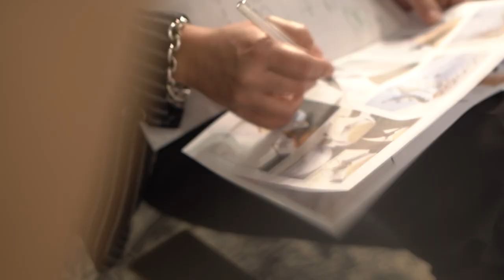BTS of "Golden Muse" | Sebastian Gunawan Signature 2022/2023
Take a peak to behind the stage, screen and scene of our newest collection, Golden Muse. Inspired by Gustav Klimt's Muses and crafted by Sebastian Gunawan Signature. Get ready for our newest collection that will showcase various looks on 19th of July at @Hotel Mulia Senayan, Jakarta supported by @OPPO Indonesia

Venue: Hotel Mulia
Event Director: @djafarsse
Multimedia LED & projector: @chromaproject
Stage: @xsetstudio
Voice Over: @daddoparus
Choreographer: @panca_m
Music Director: @iwan_keplek
MUA: @donnyliem
Model Coordinator: @euiginia_erni

Producer & Creative Director: Lolita Malaiholllo @lolitamahaillo
Videographer:
Thomas Vandi @thomasvandi
 Satrya Damarjati,
Andy Ghondyl @andyghondyl
Editor: Sabrina Sinaga @bigeyesha

Models:
Freelancer: Carolina, Aga, Julia, Anna, Zeline, Aurell, Alfirda, Roza
@fmodelsinternational_: Alexa, Alina S, Sia, Nova
@wynnmodels: Dea, Cynny, Olesia, Cilvie, Reti
@jimmodels: Nadya, Bian
@myers_agency: Tetiana, Victoria
@persona_mgt: Braxton, Jacey
@yorkmodelsindonesia: Viki, Alina P
@radmodels.management: Masha, Evelina, Ulyana
@d.models_: Queena
@amormodel: Esther
@kickmanagement.id: Evanny, Gisella
_balitar: Devita
@twentyonemm_mgt: Vania
@muza.models: Hana